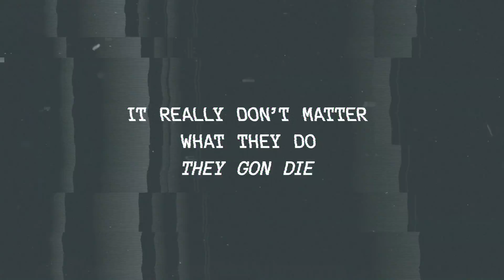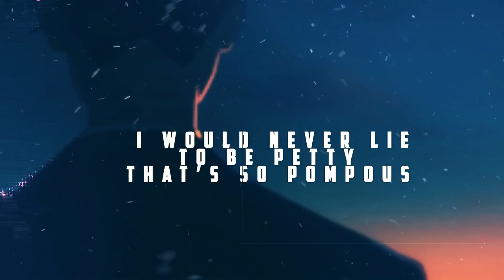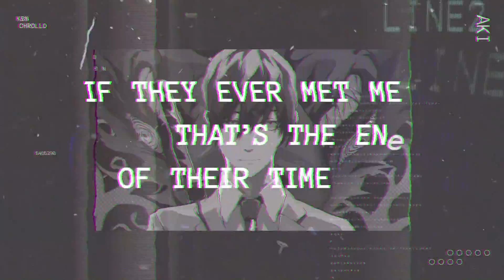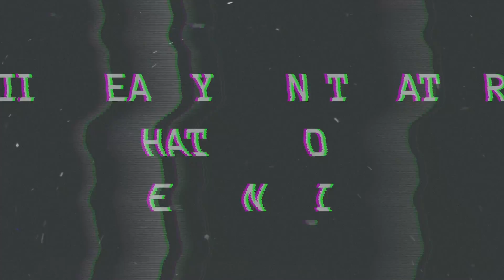AKI HAYAKAWA RAP | KOI | KBN Chrollo x Jacob Cass [ChainsawMan AMV]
can be streamed on all platforms-

► Lyrics = KBN Chrollo  jacob cass
► Vocals = KBN Chrollo  @Jacob_Cass
► Beat =
► Mix/Mastering = @KBN Chrollo
► AMV = Otaku Faro @PharaohM
► Thumbnail =N2BM/ Mathew Storm

$$$ Links $$$

Chainsaw Man is a Japanese manga series written and illustrated by Tatsuki Fujimoto. Its first part was serialized in Shueisha's shōnen manga magazine Weekly Shōnen Jump from December 2018 to December 2020; its second part began serialization in Shueisha's Shōnen Jump+ online magazine in July 2022

Aki Hayakawa (早はや川かわ アキ, Hayakawa Aki?) was a Public Safety Devil Hunter, working under Makima's special squad.[1] He had contracts with the Curse Devil and Future Devil, and a former contract with the Fox Devil. He was killed and possessed by 20% of the Gun Devil, thus becoming the host of the Gun Fiend (銃じゅうの魔ま人じん, Jū no Majin?).

Thank every single one of you, you guys are awesome